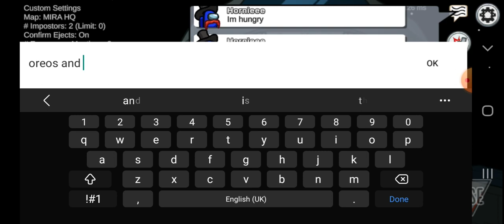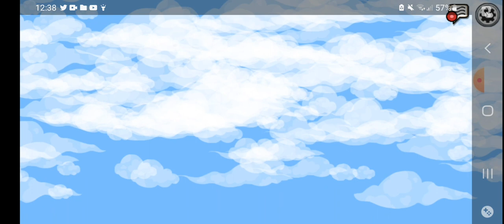among us with a fan